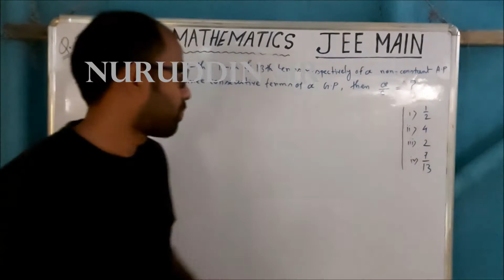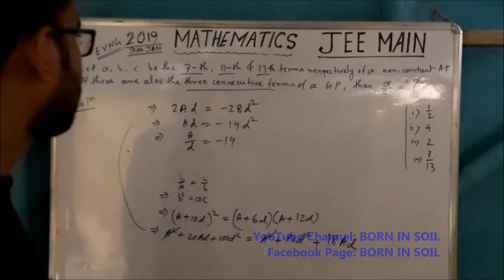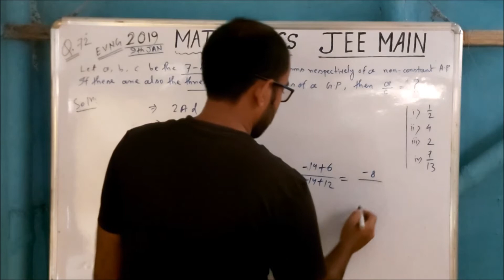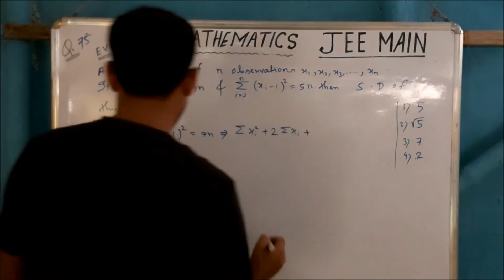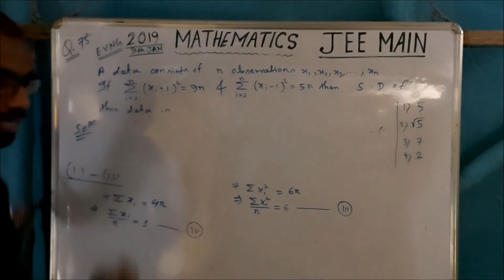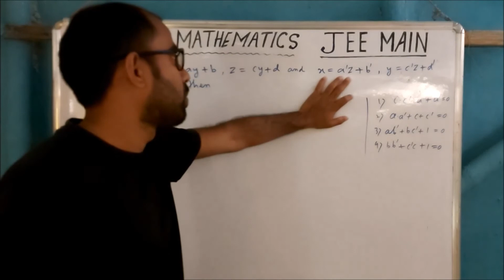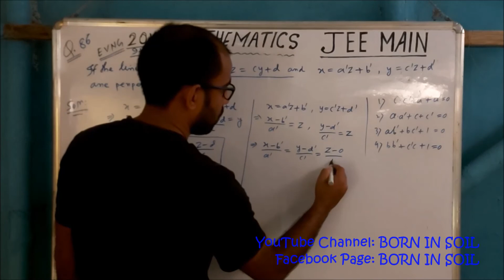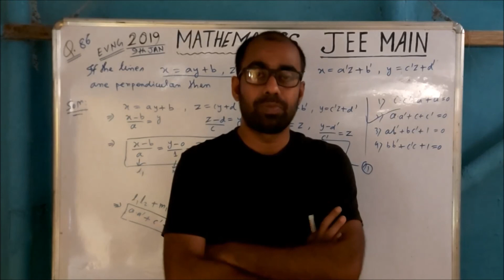JEE Mains Paper Analysis 2020 || IIT JEE 2019 Mathematics || Q'S 72 75 &86 || 9th Jan Evening Shift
JEE MAINS Paper Analysis 2020, IIT JEE 2019 9th January Evening Shift Questions No. 72 75 & 86 .This video analyzed all the questions in an comprehensive way to provide better idea to the  students about upcoming examination.